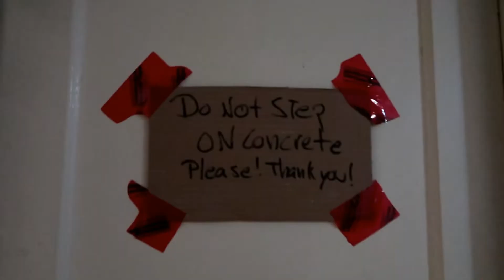November 21 | in 60 seconds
THE LIGHT IS BACK!